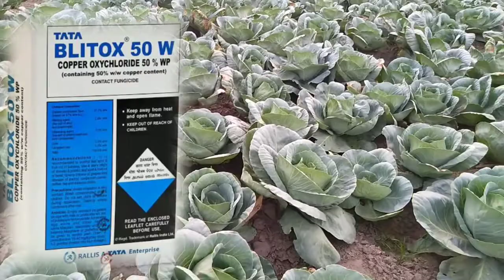गोभी में पत्ते पीले वाला बीमारी से छुटकारा ||বাঁধাকপি হলুদ পাতা রোগ থেকে মুক্তি পান black rot cabbge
गोभी में पत्ते पीले वाला बीमारी ||   Black rot disease of Cabbage.